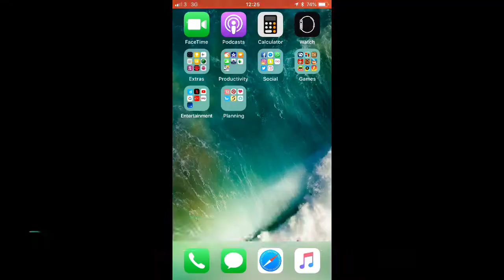Reserving a Book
If a library book is checked out, you can reserve a copy online